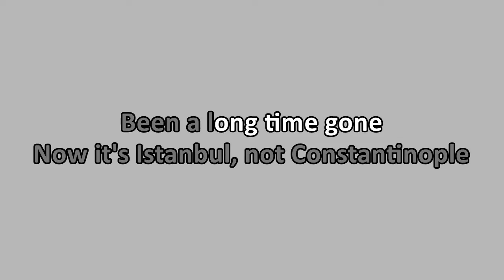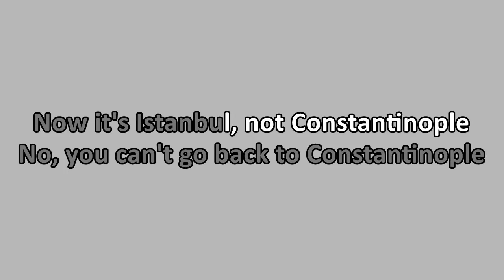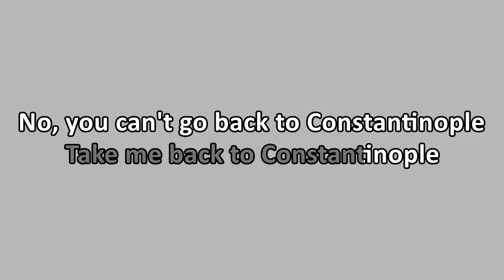The Trevor Horn Orchestra - Istanbul Not Constantinople (Karaoke)